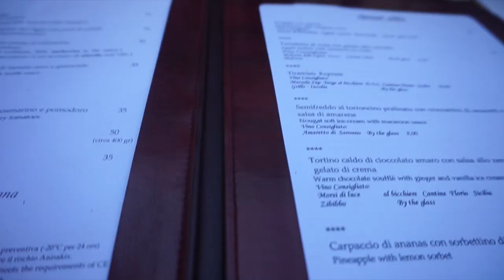I'm Moving Here!!!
First of several Italy vlogs! Hope you guys enjoy, we were constantly busy going on tours and obviously eating so I tried to update you guys as much as I could. Thanks as always for the support!